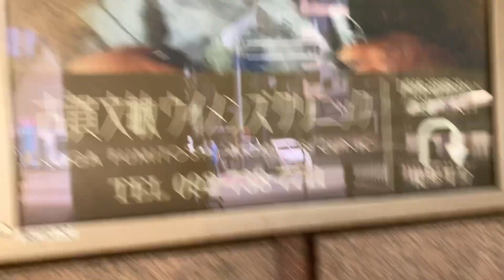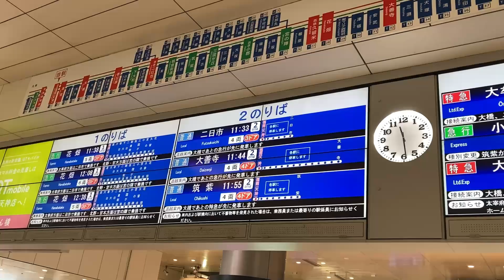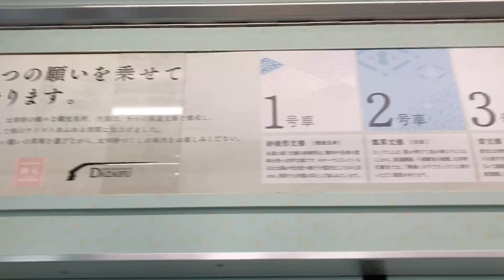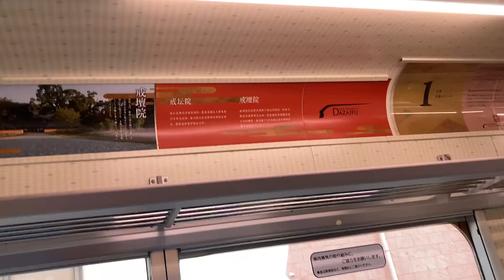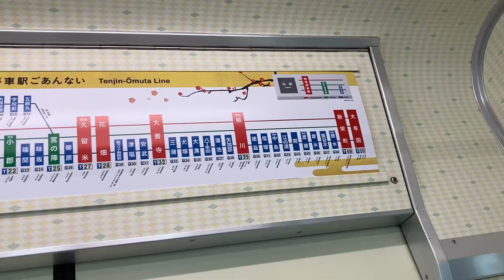福岡、大分県の旅‼️2